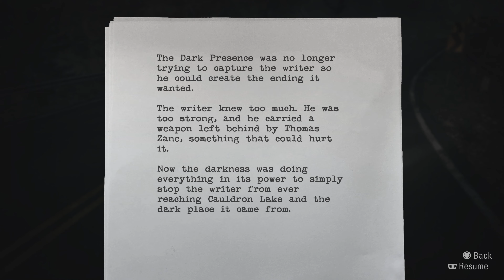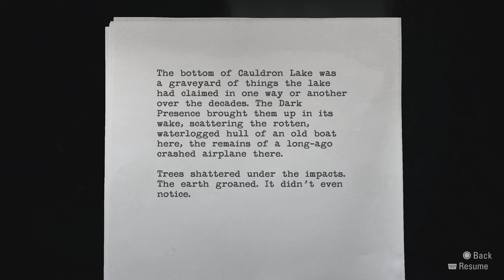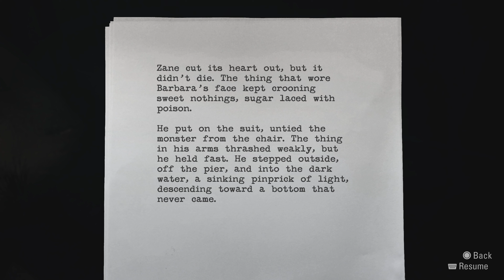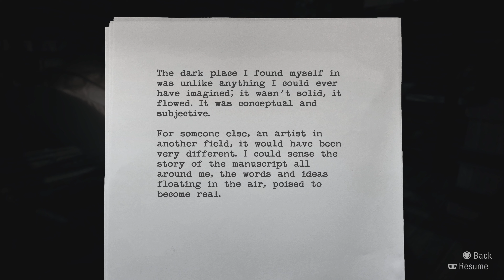[4K/60fps] Time To Conquer The Dark | ALAN WAKE REMASTERED | Walkthrough Pt 12